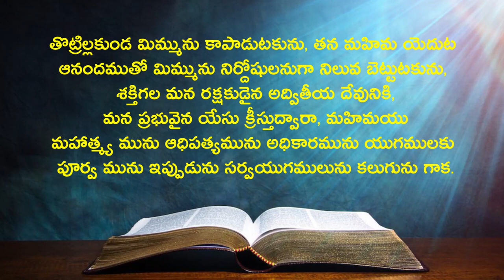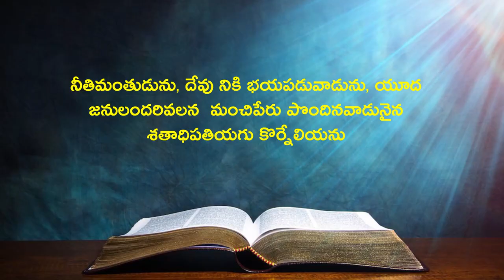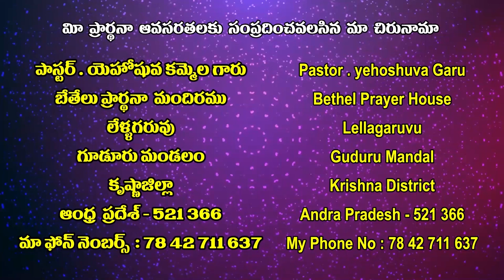30 01 2022 Yehoshuva garu